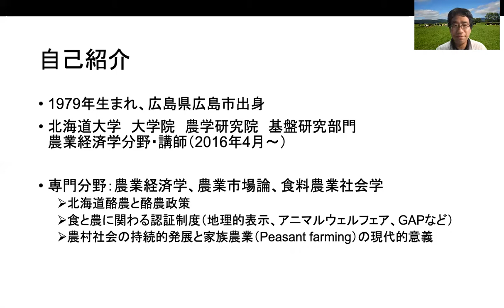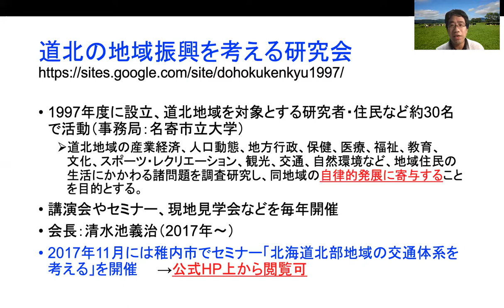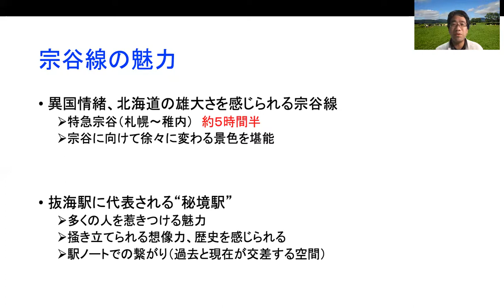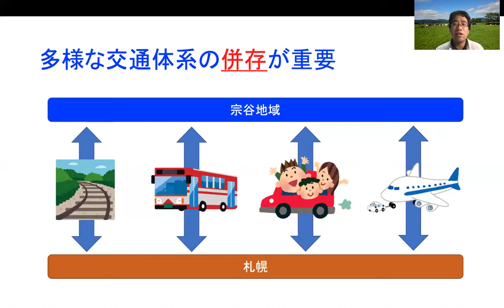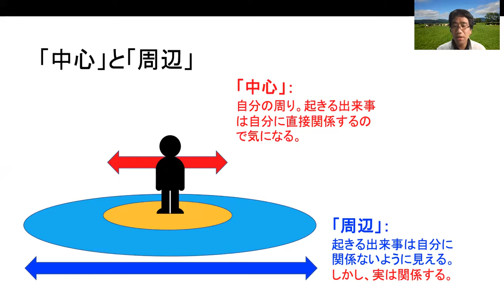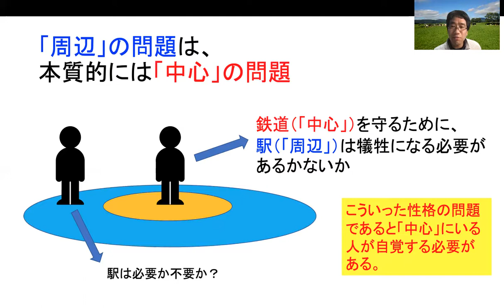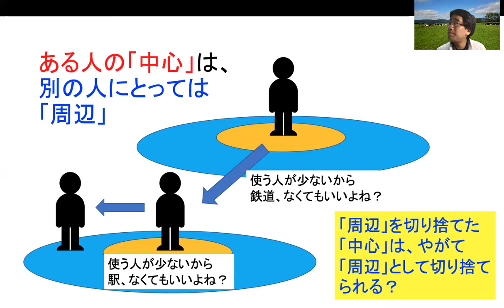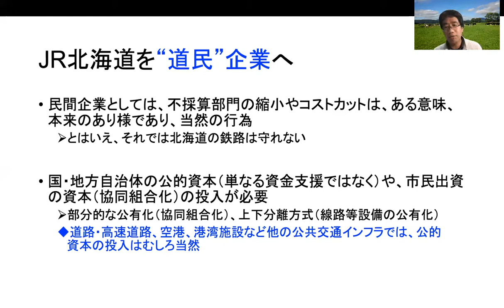【宗谷北線もりあげ隊】道北の地域振興と抜海駅・宗谷線（北海道大学大学院農学研究院講師・清水池義治）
北海道大学大学院農学研究院講師の清水池義治氏によるプレゼンです。
（2020年11月21日のシンポジウムで発表予定のものでしたが、諸般の事情により中止したため、代替措置として収録して掲載しました。）